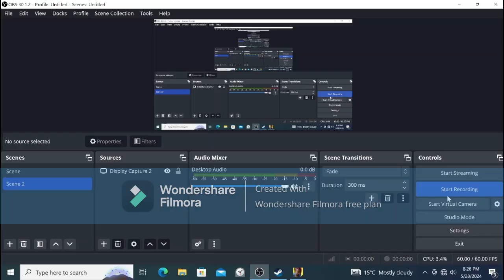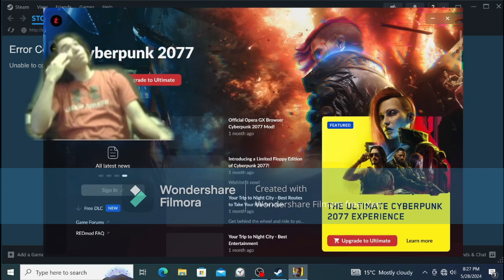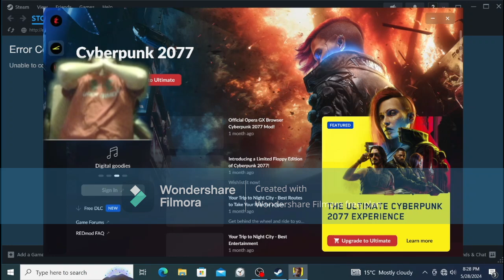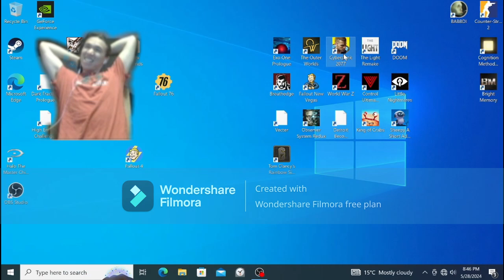Cyberpunk 2077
THAT WITH SHALL BE

i thought about time once or twice

it's a thing that we all measure

though are unable to hold

a property of this we call it reality

it's puzzling to think of something

thats just out that way

thats it's only sensed

and can be cut up nearly infinitely

there may be a limit i'm unaware of

but anyway the thought thats one my mind
is if it is infinitely divisable

is there something that can observe the passing of time differently to the point that

it moves freely through our own universe

and just enough to see us as more of a reflection?

like maybe thats how different dimensions work

that they are either too slow

and some are just to fast

like how photons pass through each other like there is nothing there

meaning that our universe could be described as a photon?

like we could be straight up just another beam of light

brining life to a blade of grass

or a fart

you know?

and thats all all of this is

like you know that shape Apeirogon

what if that's all this is

shapes on shapes

repeating over and over again

would be pretty weird
like my photon could go off in a straight line getting bigger and bigger

relative to the rest of the whole

until it collides with something that is equal in mass

then in that

the biggest thing with the most energy

colliding until it creates the same thing again

meaning that no matter what

since your body creates these photons

creating a whole new universe

idk seems legit to me